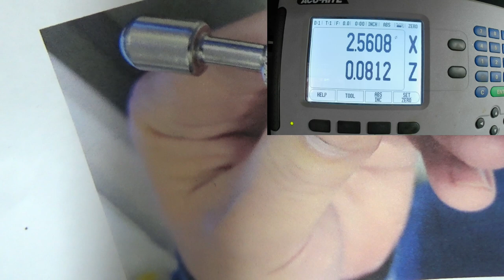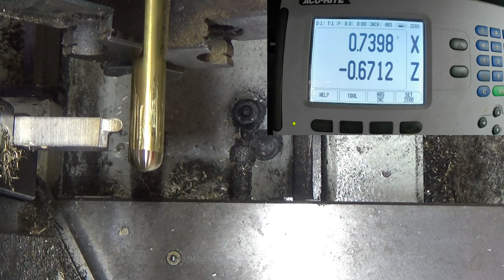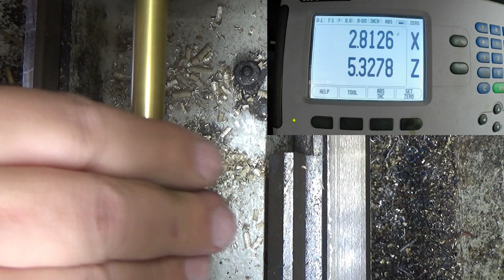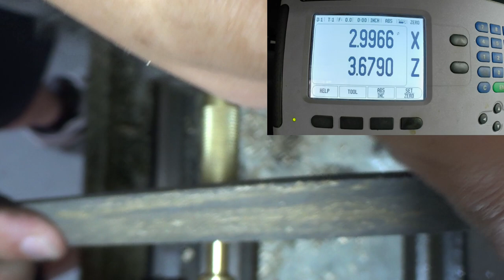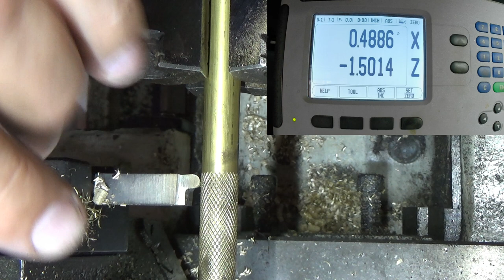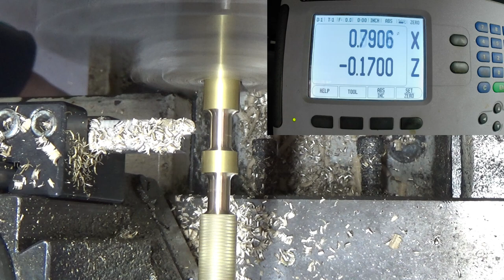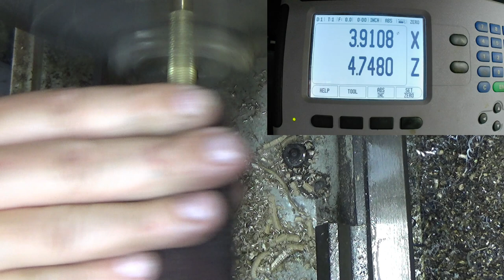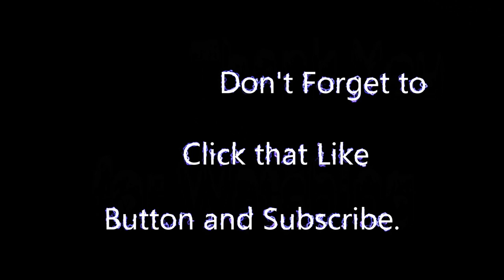Machining a Composite Tap Tester from Brass on the Lathe.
Turning a brass composite sonic tap testing hammer tool on the Grizzly G4003G lathe. ST8842
Wieland Chase Blue Dot C360 Solid Leaded Brass Rod
Accusize Industrial Tools HSS Corner Rounding End Mill, 3/16'' Radius
Accusize Industrial Tools HSS Corner Rounding End Mill, 1/4'' Radius
Grizzly Industrial G4003G - 12" x 36" Gunsmithing Lathe with Stand